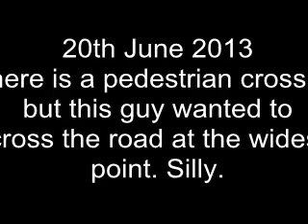Silly pedestrian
Silly pedestrian decided to cross the road at the widest point, instead of using the pedestrian crossing.